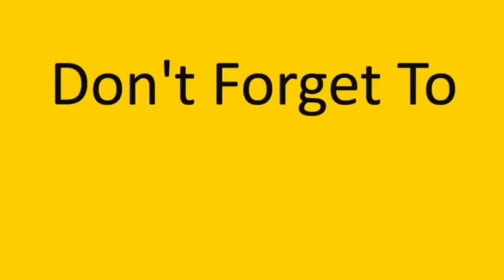صارت مشكله وإم عباده تركت البيت ومشيت 😱💔 obada kauoge